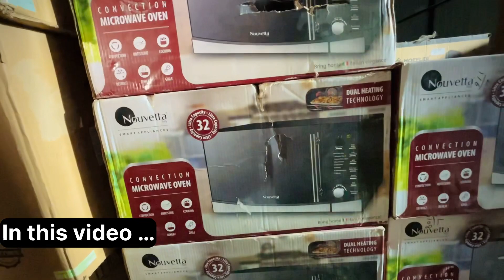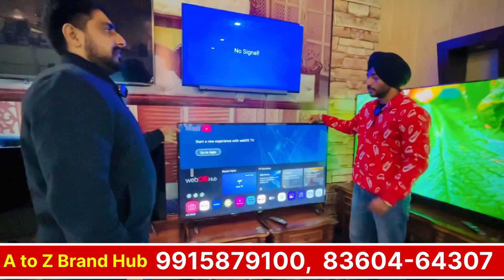ਲੁੱਟ ਲੋ ਮੇਲਾ ਲੱਗਭਗ 70% ਤੱਕ ਡਿਸਕਾਊਂਟ ਦੇ ਰਿਹਾ ਬਾਈ 😳ਹੀਟਰ 300₹ ਦਾ । 70% Discount On Electronic.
wholesale dresses in hyderabad
best wholesale blank clothing websites
cheap designer clothes online
cheap wholesale clothing websites
affordable sustainable clothing brands
best clothing vendors for boutiques
ludhiana chaura bazar shopping today
affordable clothing brands
affordable luxury clothing brands
amritsar shopping market
branded clothes in cheap price in punjab
branded clothes in cheap price in delhi
branded clothes in cheap price wholesale
wholesale
branded clothes in punjab
branded clothes in ludhiana
surplus clothes in punjab
ludhiana ladies clothes wholesale market
ludhiana clothes wholesale market
surplus clothes wholesale in ludhiana
ludhiana branded wholesale market
branded clothes cheap price superdry
how to buy branded clothes cheap onlin ludhiana chaura bazar shopping today
how to start branded clothes business
branded clothes in cheap price in ludhiana ambala wholesale suit market new video
bangalore wholesale clothing market
best affordable clothing brands
canadian clothing brands
best affordable men's clothing brands
panjabi price in bangladesh
clothing vendors for boutiques no licens.
ambala punjabi suits wholesale market
simmi textiles ludhiana new video
rv fashionable vlogs
mani creations jalandhar new video
lucky dua and sons ludhiana
lucky lot wala
punjab street food jalandhar
woniry wholesale market
retail by vivaan
amritsar shopping market
bangladesh clothes wholesale market.
thailand clothes wholesale market
chandigarh shopping today
faisalabad wholesale cloth market
eastwood village jalandhar
best place to buy cheap clothes online
trendy punjabi suit design
unique punjabi suit design
latest punjabi suits designs for party wear
heavy punjabi suit design
simple punjabi suit design.
latest boutique work suit design
punjabi suit colour combination
punjabi printed suit design
rv fashionable vlogs
lucky lot wala
woniry wholesale market
retail by vivaan
ਇੱਕ ਤਾਂ ਠੰਢ ਨੇ ਅੱਤ ਕਰਵਾ ਰੱਖੀ ਐ ਤੇ ਦੂਜੀ ਕੰਮਾਂ ਨੇ ||
Very busy lifestyle . Pind Punjab de new
Vlog

15,16 ਕਿੱਲੇ ਜ਼ਮੀਨ ਸਿਰਫ - ਮੱਝਾਂ ਦੇ ਸਿਰ ਤੋ
ਬਣਾਏ , ਏਥੇ ਬੰਦੇ 'ਚ ਘੱਟ ਨਿਆਣੇ ਵੱਧ ਕੰਮ ਕਰਦੇ
¹part-2

ਨਿੱਕੀ ਜੀ ਰਜਿਕਸ਼ਨ ਨਾਲ ਬਰੈਂਡ ਦਾ ਕੱਪੜਾ ਕਿੰਨਾ ਸਸਤਾ
ਮਿਲ ਜਾਂਦਾ ਦੇਖੋ, CHEAPEST CLOTHS